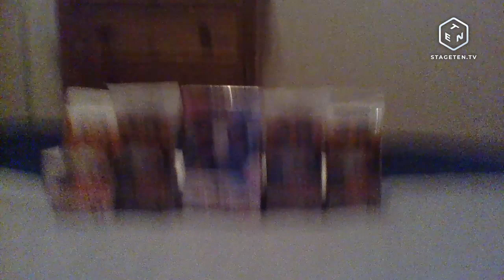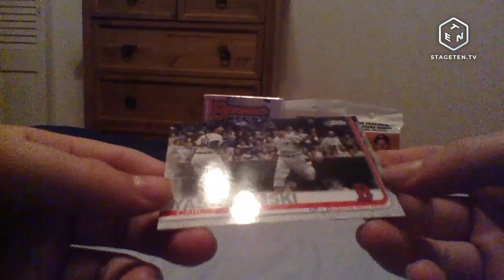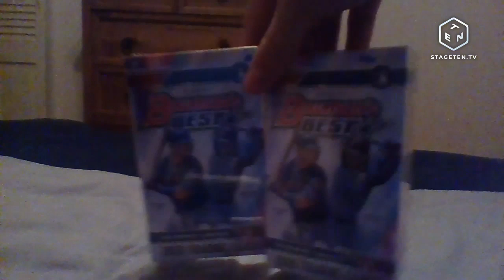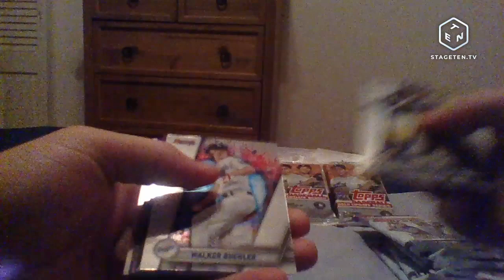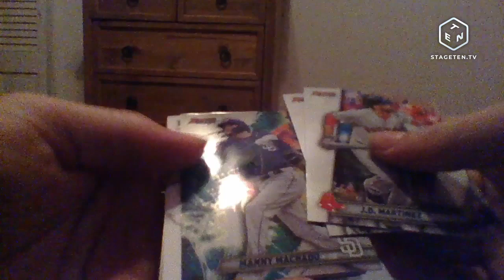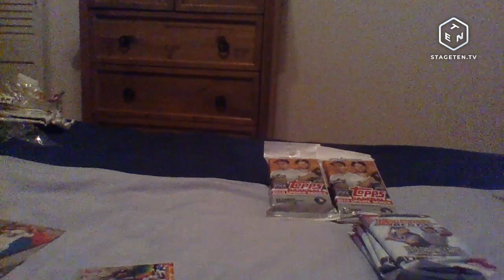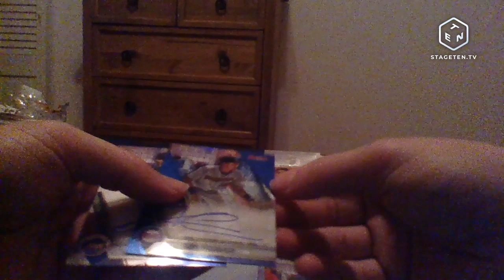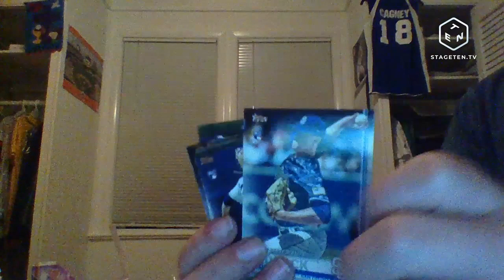$150+ Unboxing vid! Unbelievable Autos! Merry Christmas to me!